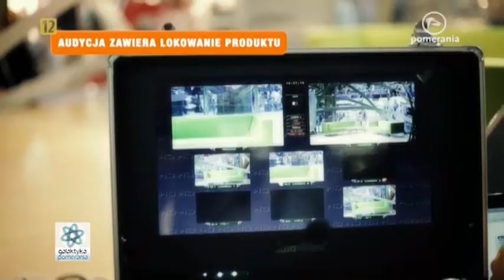Kamila Zarzycka, Multikino, Galaktyka Pomerania 13 06 2014